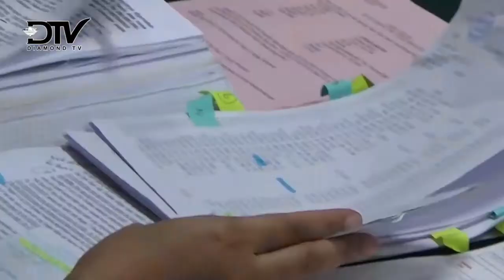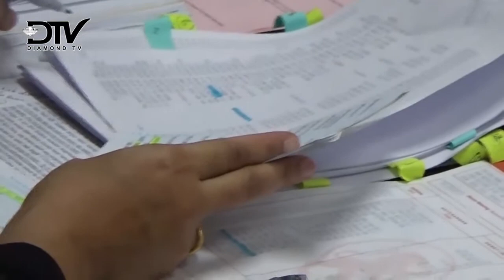KOMPAK JADI BANDAR SABU SEORANG IBU DAN ANAKNYA DIADILI DI PN BATAM